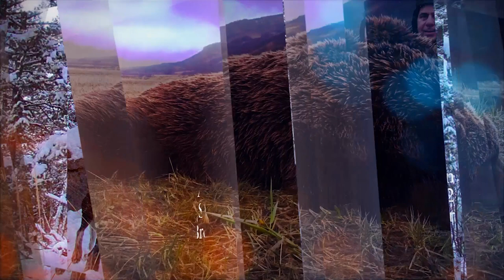GSCO 2021 Super Slam Awards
In the early 1970s, Grand Slam Club founder Bob Housholder began keeping track of those who had taken all of the trophy types recognized at the time by the Boone and Crockett Club. Bob himself was one of the first people to achieve that accomplishment. His foresight into an amazing lifetime achievement was the forerunner for what is today part of GSCO’s family of Slams as the Super Slam of North American Big Game. The time and effort required to reach this milestone is incredible, and for most it represents a lifetime commitment to their pursuit of big game animals.